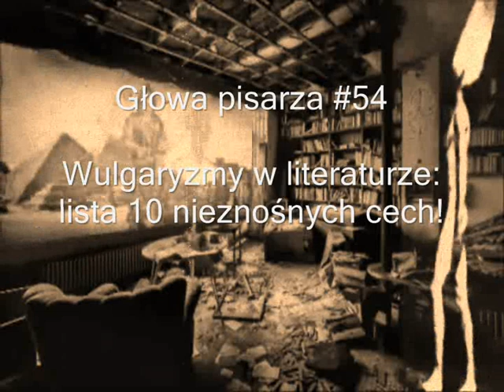Głowa pisarza #54 – Wulgaryzmy w literaturze: lista 10 nieznośnych cech!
Podcast dla pisarzy na dobre wgryza się w nowy – siódmy już – sezon, więc i tematy stają się coraz bardziej „poglądowe”, skłaniające nas, różnych pisarzy, do autorefleksji… Odcinki „warsztatowe” też oczywiście jeszcze w Głowie pisarza nieraz zagoszczą, ale nie chciałabym, aby to one zdeterminowały cały ten podcast, bo…

…lubię się zastanawiać i wierzę głęboko, że to, co czyni pisarza, to właśnie autorefleksja oraz refleksja o znaczeniach czy misjach literatury, także o języku, a tzw. rzemiosło pisarskie jest dopiero czy właśnie tym, co z tych zastanowień kiełkuje i wzrasta, a zatem… zapraszam do słuchania o wulgaryzmach w języku literackim – dziś, ze swej skromnej perspektywy, przedstawię Wam dziesięć przyczyn, dla których wulgaryzmy powinny być filtrowane przez pisarza i traktowane mocno sceptycznie.

►00:19 Przywitanie i wprowadzenie do odcinka
►06:17 Definicja wulgaryzmu
►10:15 Tadeusz Boy-Żeleński i Rabelais vs. wulgaryzm…?
10 powodów, dla których warto przyjrzeć się wulgaryzmom dalece krytycznie:
►17:56 Powód 1. Wulgaryzmy osłabiają (zamiast wzmocnić!) przekaz emocjonalny utworu
►29:11 Powód 2. Wulgaryzmy zasłaniają treść właściwą dzieła
►35:05 Powód 3. Wulgaryzmy w literaturze przyzwyczajają ludzi do niedbałości językowej
►43:57 Powód 4. Wulgaryzmy w literaturze erotycznej ośmieszają erotykę i samego pisarza
►48:33 Powód 5. Wulgaryzmy wyhamowują wyobraźnię i kreatywność pisarza
►51:23 Powód 6. Wulgaryzm w funkcji przecinka lub pauzy a głębia bohatera literackiego
►54:27 Powód 7. Wulgaryzacja języka jako przejaw patologizacji społeczeństwa
►58:46 Powód 8. Naturalizm a stylizacja dialogów, i co ma do tego wulgaryzm…
►1:06:17 Powód 9. Wulgaryzmy w powieściach kryminalnych a dr House
►1:11:12 Powód 10. Czy czarny charakter musi być wulgarny…? Parę słów o Hannibalu Lecterze oraz Kurierze wiedeńskim!
►1:21:10 Podsumowanie odcinka i pożegnanie

Materiały uzupełniające do czytania…

„Jak pisać sceny erotyczne w literaturze pięknej? Część II. Haruki Murakami”